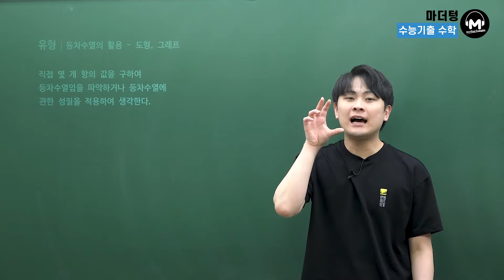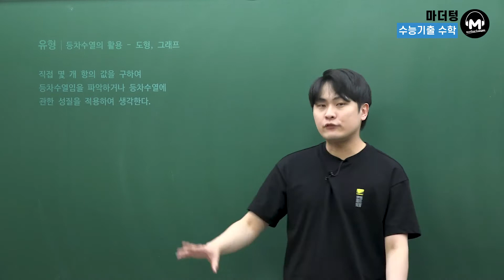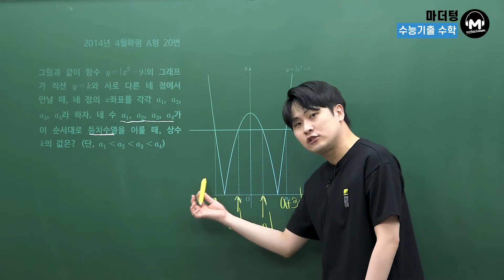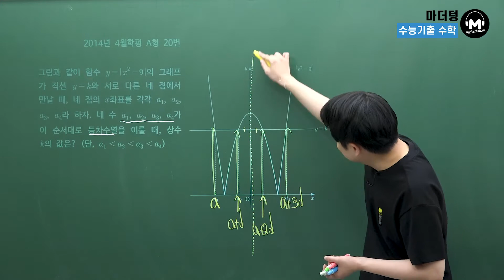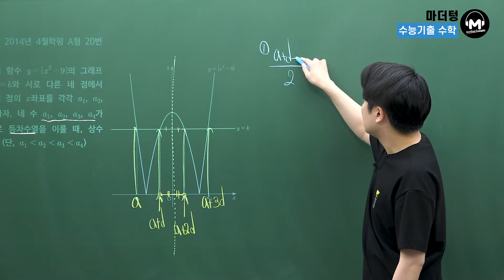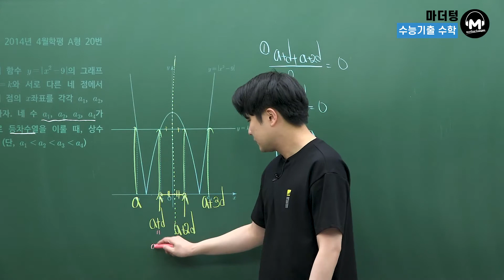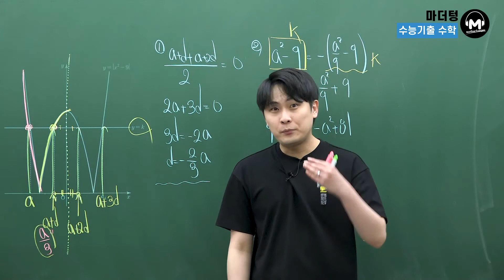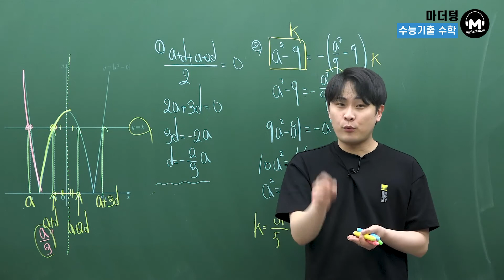[마더텅] [유형강의] 등차수열의 활용 - 도형, 그래프 (해설 : 우수종 선생님)